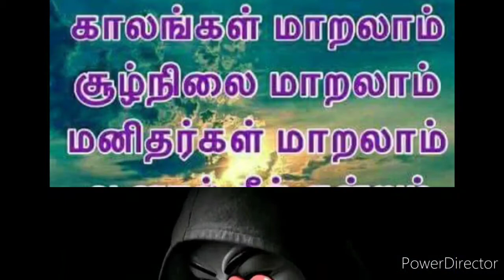PAGE OF BHAS 21 (27.08.2020)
Video from Bhaskar David